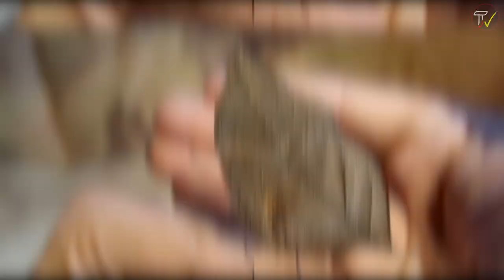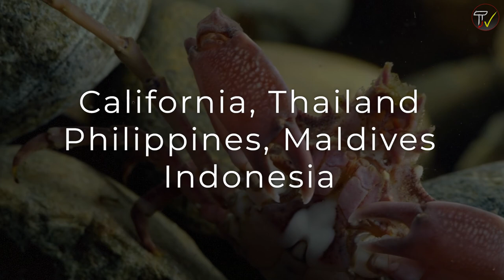10 Most Invisible Animals in the World | 10 जिव जो खुदको कहि भी छुपा सकते है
Today, we will talk about such creatures who can hide in the nearest surroundings and are indistinguishable to an extent that it is tough to spot them. We have listed 10 such animals and insects in this video. If you like it, do let us know by showering some love so as to get another part of 10 Most Invisible Animals in the World!

Video Summary:-

1. Oak Leaf Butterfly Kallima inachus, the orange oakleaf, Indian oakleaf or dead leaf, is a nymphalid butterfly found in Tropical Asia from India to Japan. With wings closed, it closely resembles a dry leaf with dark veins and is a commonly cited example of camouflage\

2. The Right Eyed Flounder  Pleuronectid, also known as righteye flounders, are a family of flounders. They are called "righteye flounders" because most species lie on the sea bottom on their left sides, with both eyes on their right sides. The Paralichthyid are the opposite, with their eyes on the left side

3. The Buff-Tip Moth  The buff-tip is a moth of the family Notodontid. It is found throughout Europe and in Asia to eastern Siberia. The species was first described by Carl Linnaeus in his 1758 10th edition of System Nature

4. The Devil Scarpion Fish corpaenopsis diabolus, the false stonefish, false scorpionfish or the devil scorpionfish is a species of venomous marine ray-finned fish belonging to the family Scorpaenidae, the scorpionfishes. It has venomous spines and lives in the tropical Indian and Pacific Oceans as well as in the Red Sea. It is a bottom-dwelling predator that relies on its camouflage to catch passing prey.

5. Dacorator Crab Decorator crabs are crabs of several different species, belonging to the superfamily Majoidea, that use materials from their environment to hide from, or ward off, predators

6. Eastern Screech Owl The eastern screech owl or eastern screech-owl, is a small owl that is relatively common in Eastern North America, from Mexico to Canada.

7. Pygmy SeaHorse The pygmy seahorses comprise several species of tiny seahorse in the syngnathid family or Syngnathidae. Family Syngnathidae is part of order Syngnathiformes, which contains fishes with fused jaws that suck food into tubular mouths. They are found in Southeast Asia in the Coral Triangle area.

8. Leaf Tailed Geeko Uroplatus phantasticus, the satanic leaf-tailed gecko, eyelash leaf-tailed gecko or the phantastic leaf-tailed gecko, is a species of gecko indigenous to the island of Madagascar.

9. Leaf Insect  The family Phylliidae contains the extant true leaf insects or walking leaves, which include some of the most remarkably camouflaged leaf mimics in the entire animal kingdom. They occur from South Asia through Southeast Asia to Australia

10. Leptocephalus Leptocephalus is the flat and transparent larva of the eel, marine eels, and other members of the superorder Elopomorpha. This is one of the most diverse groups of teleosts, containing 801 species in 4 orders, 24 families, and 156 genera.

Animal is best in hiding
Clear fish exist
Invisible fish
Octopus turn invisible
Animal is invisible
Animals love hiding
Transparent fish
Transparent fish called
Transparent animal
Darkest fish in the world

Channel Category: Facts and education

facts
hindi facts
facts in hindi
interesting facts